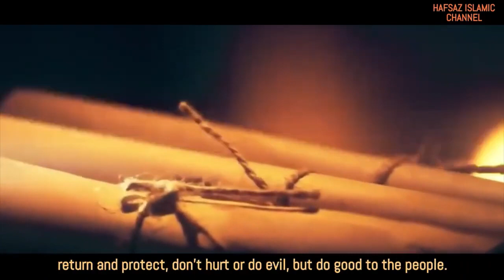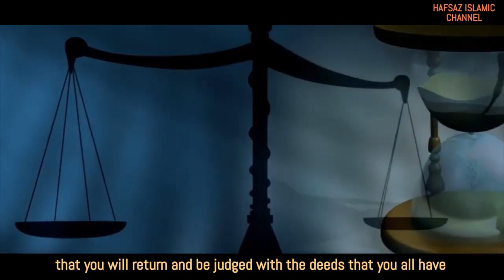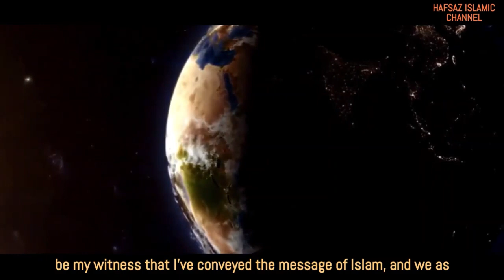A Message By Prophet Muhammed ﷺ | Final Sermon | Life changing